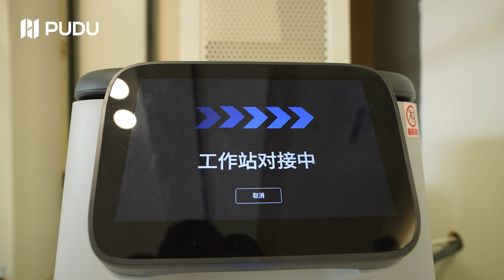PUDU CC1: Comprehensive Cleaning Service for Hospital | Pudu Robotics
Hospitals require exceptionally high cleanliness standards and may have zones where manual cleaning can be unsafe and inefficient.

PUDUCC1 addresses these challenges by providing advanced, reliable cleaning solutions. During the day, it operates silently to dust all floors, ensuring a dust-free and immaculate environment. By night, it performs deep cleaning tasks, such as scrubbing and sweeping, to guarantee pristine conditions for the next day.

With its sophisticated IoT integration, PUDU CC1 autonomously navigates floors, and takes elevators, offering comprehensive multi-level cleaning. The robot can be scheduled for automated cleaning tasks, is able to recharge itself, and efficiently manages water refilling and sewage disposal, all without human intervention.

Effortlessly elevate your hospital's hygiene and operational efficiency with PUDU CC1.

Welcome to the official Pudu Robotics YouTube channel. Here you’ll find news about product launches and other great content. We are dedicated to enhancing human productivity and living standards through innovative robot technology.